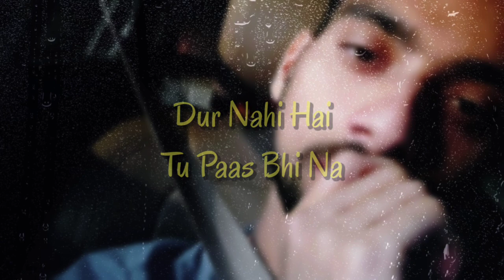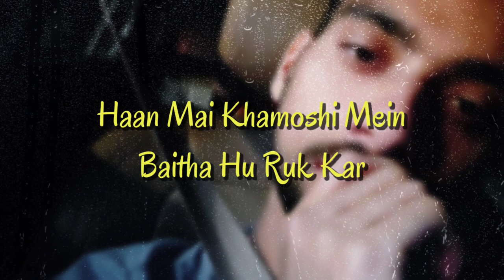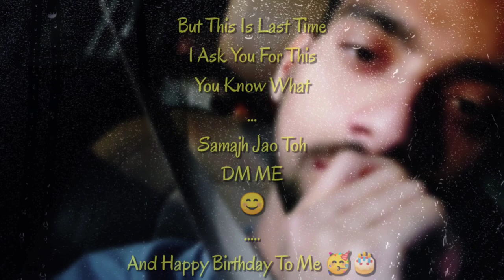VJAY - ZINDAGI (UNPLUGGED)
ZINDAGI (Unplugged) By VJAY...

"ZINDAGI - VJAY"

Written By Bella And Perform By VJAY
Have Something To Say? Feel Free To "COMMENT" And Let Me Know Your Views & Suggestions!

🔹 Video By VJAY

©VJAY 2K20